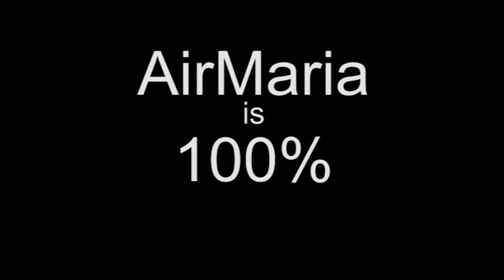Jul 25 - Homily: St. James, Apostle to Spain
Fr. Joseph McShane on the life of St. James the Apostle and particularly his efforts of evangelism in Spain and the shrine of St. James at Santiago de Compostela.
Ave Maria!
Mass: St. James - Feast - Form: OF
Readings:
1st: 2co 4:7-15